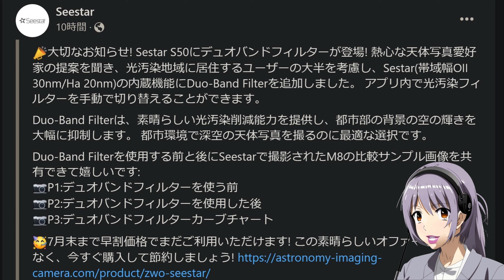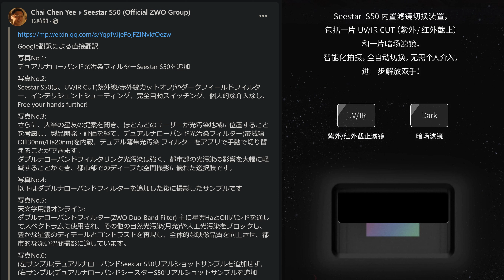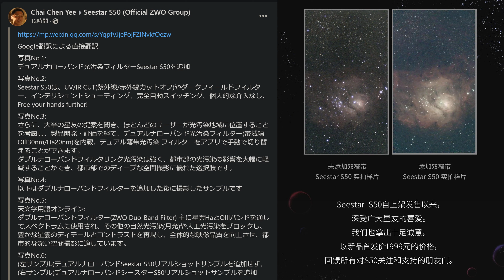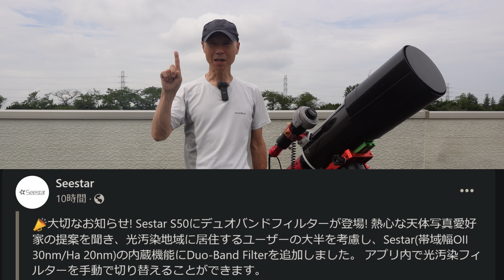うれしい 大切なお知らせ！ スマート望遠鏡 Seestar S50 光害地に最適？